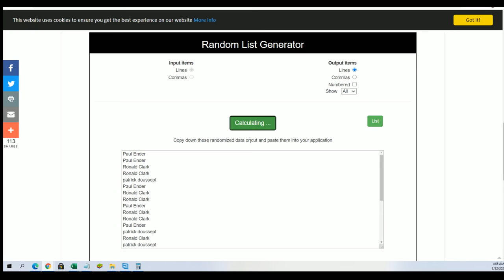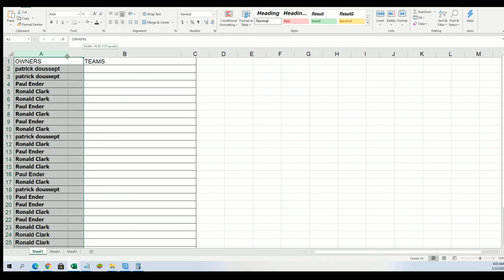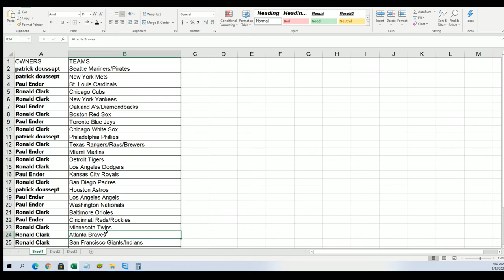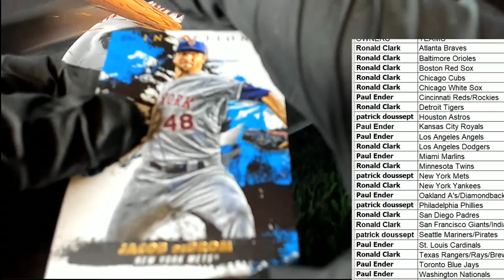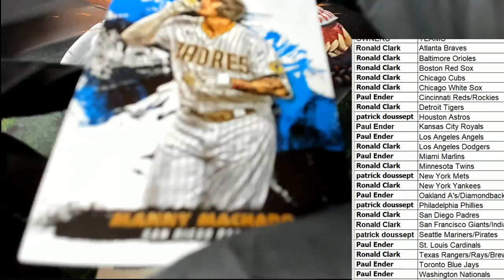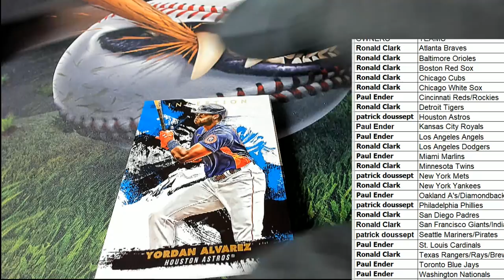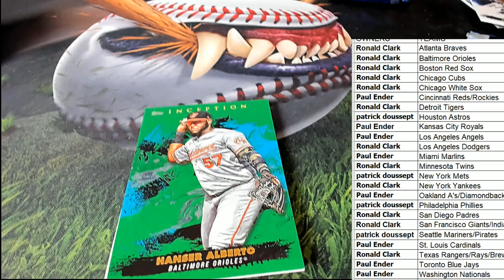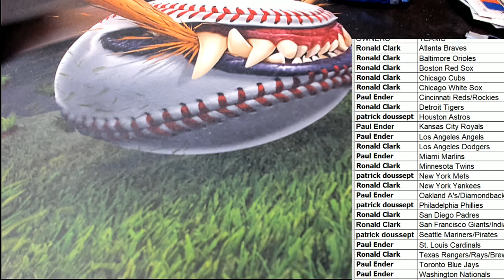2021 Topps Inception Baseball Hobby ID 21INCEPTION158